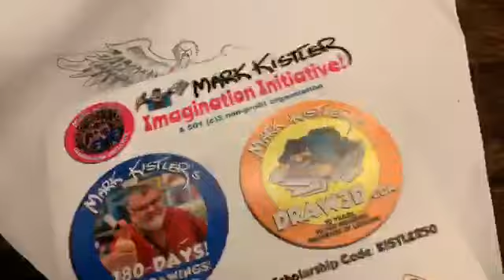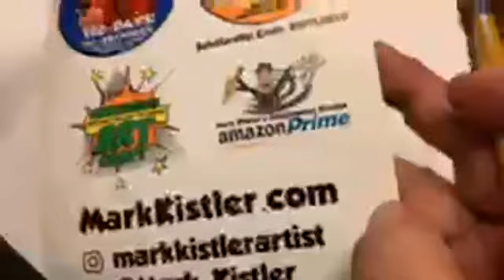A Memorial Day Flag for America! Dedicated to Angela, Day 147 Of One Drawing A Day!